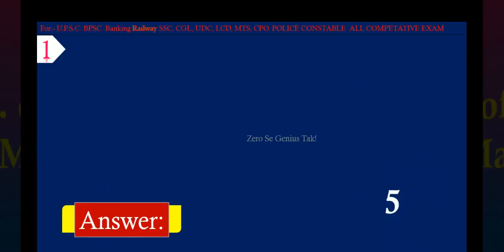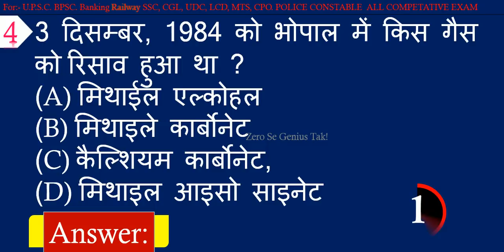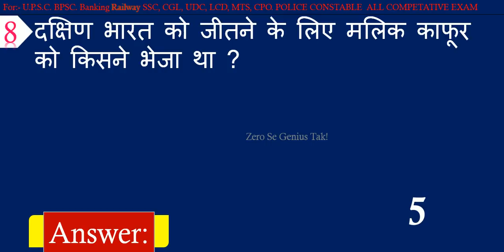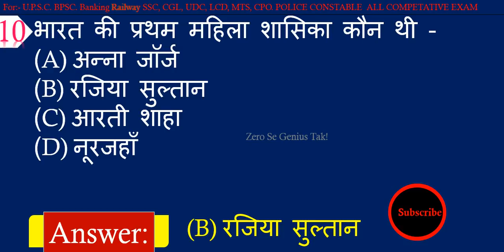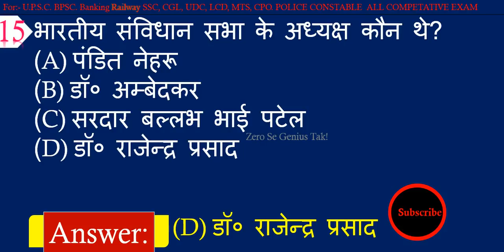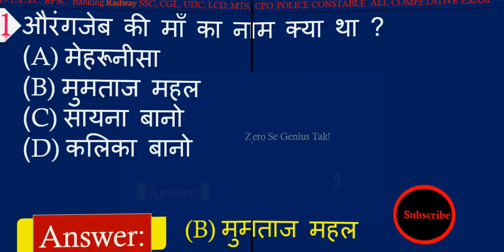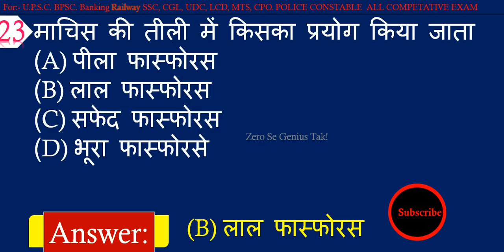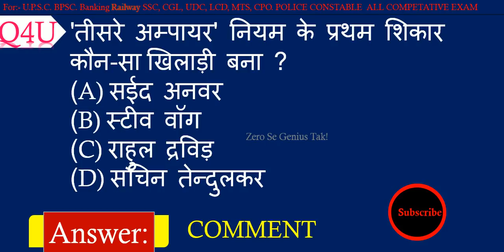Best GK || General knowledge in Hindi || जिसका जवाब आपको पता होना चाहिए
Here is the Best General Knowledge in Hindi For Competitive Exam.